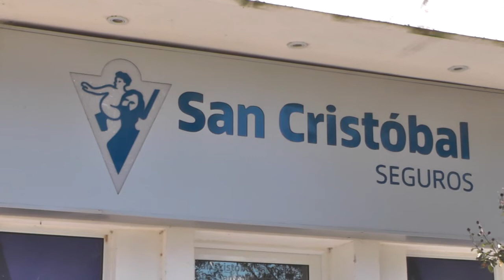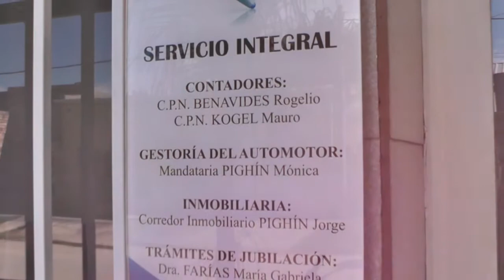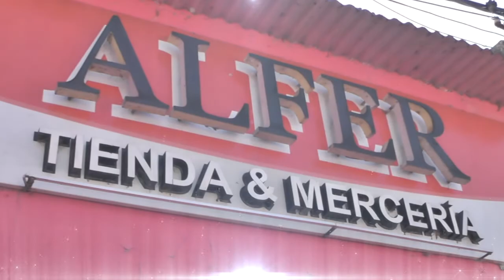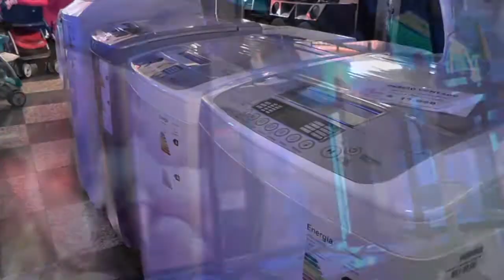EL FONAVI VS GRIDO - LIGA SANJAVIERINA